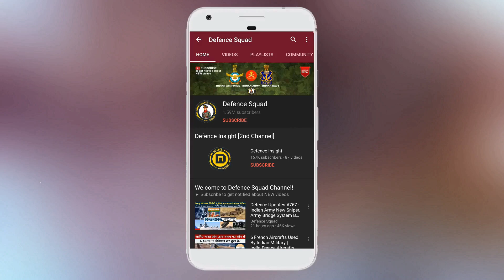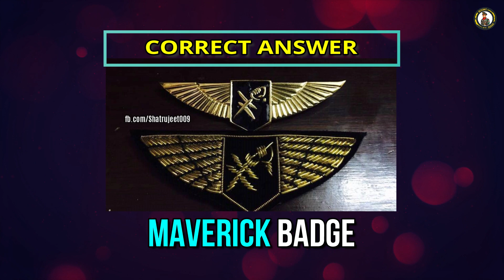Defence Updates #916 - Tejas MK1A Cockpit, Indian COVID-19 Kits, Apache Emergency Landing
1. IAF AH-64E Apache Made An Emergency Landing In A Field In Hoshiarpur, Punjab.
2. Army Chief Says 8 Virus Cases Till Now, 1 Soldier Has Recovered.
3. US Space Force Is Arming To Jam Russian, Chinese Satellites.
4. Govt Lab Develops Covid-19 Kits That Can Test In Just 2 Hours.
5. LCA Mk-1A Cockpit Is Finalized And Getting Ready. 3-Smart-MFD Glass Cockpit.